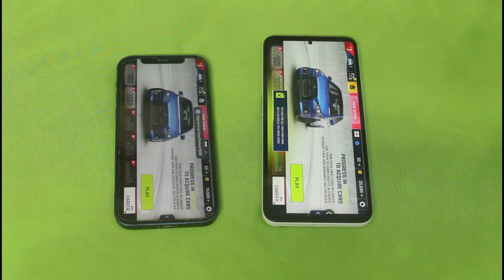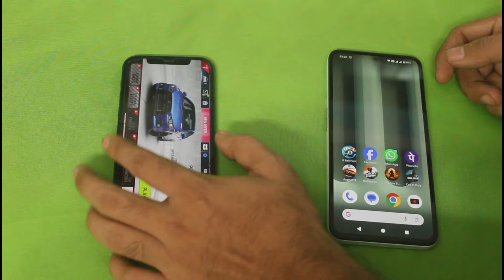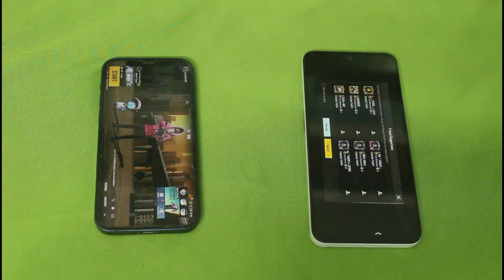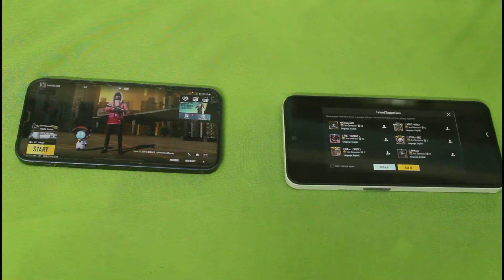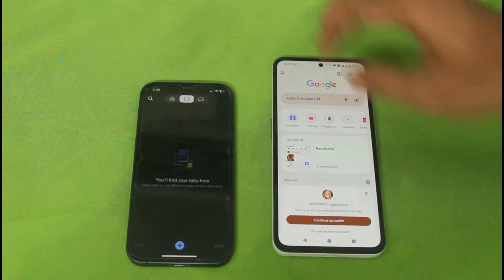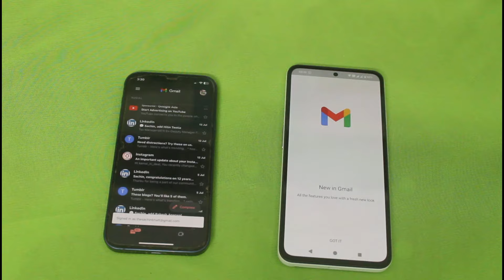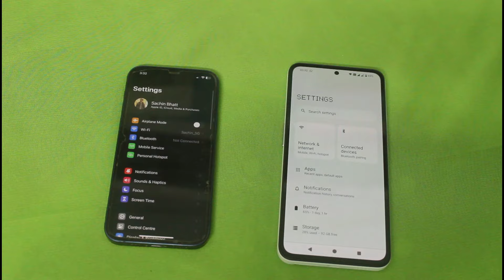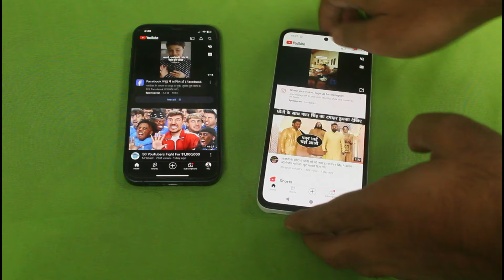CMF Phone 1 (6GB) VS iPhone 12 Speed Test in हिन्दी 😀(WOW)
CMF Phone 1 6GB VS iPhone 12 Speed Test. In this video, I have tested the speed of CMF Phone 1 6GB and iPhone 12 smartphone. The results will leave you surprised at how good CMF Phone speed is in front of the Apple iPhone 12.

Remember that the iPhone 12 costs B/W up to 80 thousand CMF, and the CMF Phone 1 will cost up to 15,999 to 17999. I know this is a mad comparison but you will enjoy it.